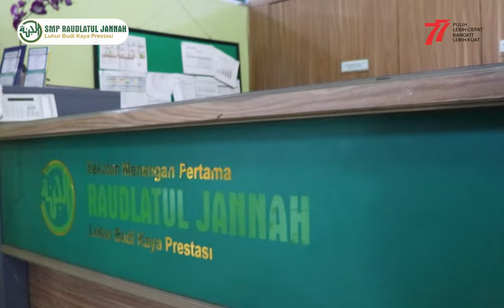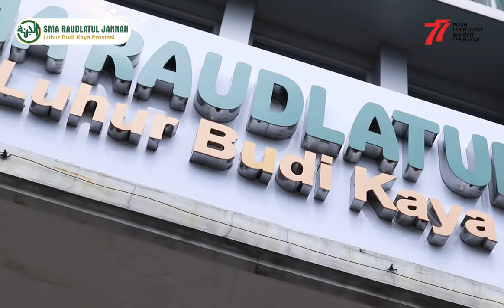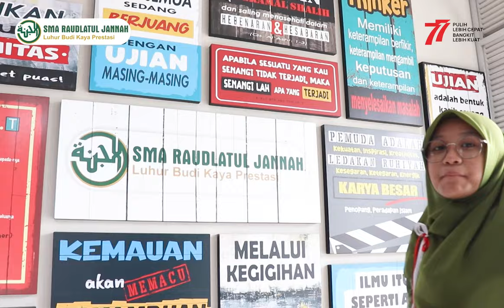Bercerita tentang Pahlawan Nasional